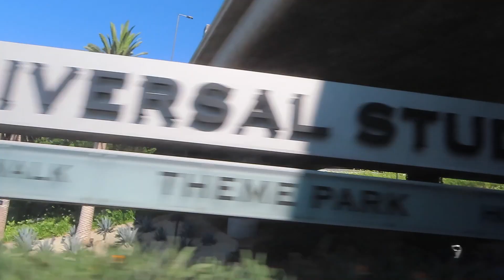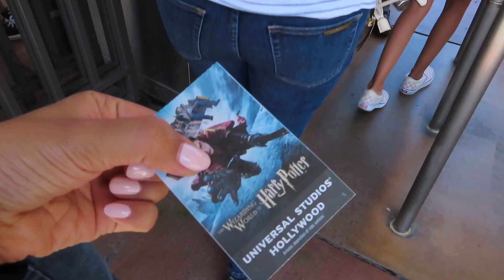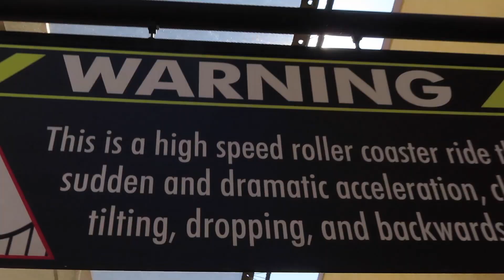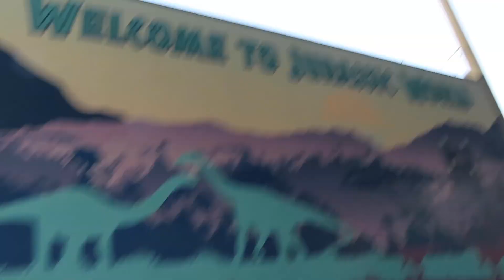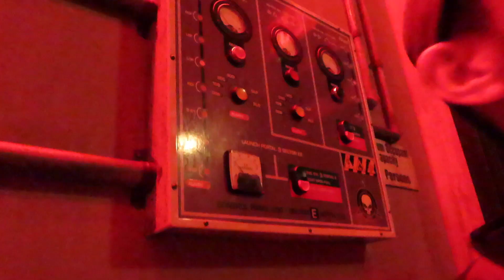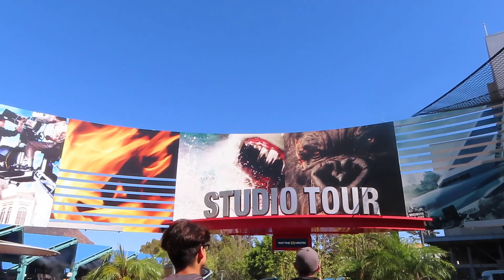universal studios vlog | hollywood ♡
hi ♡
hope you enjoy my first video here,
at one of my favorite places w/ my weird ass family.

 xoxo  🖤